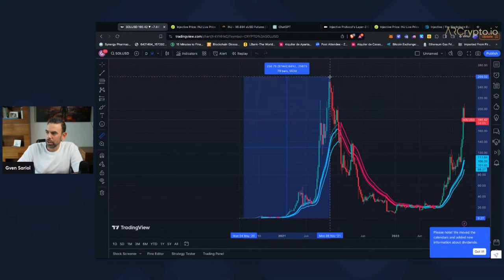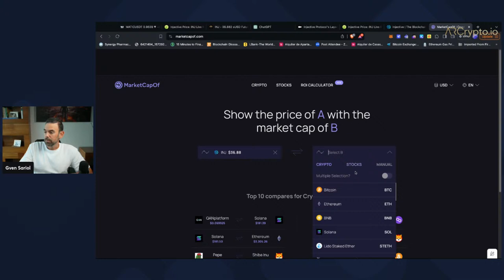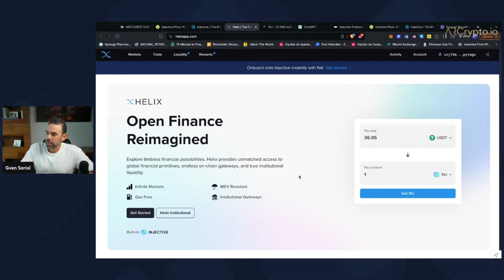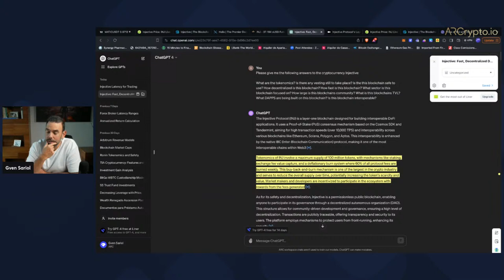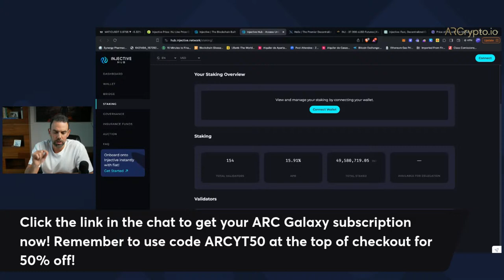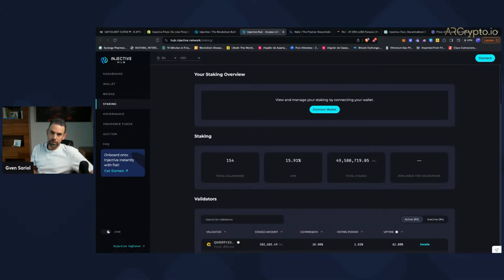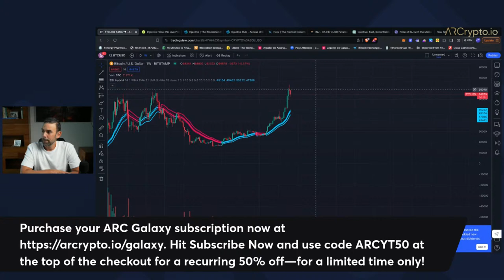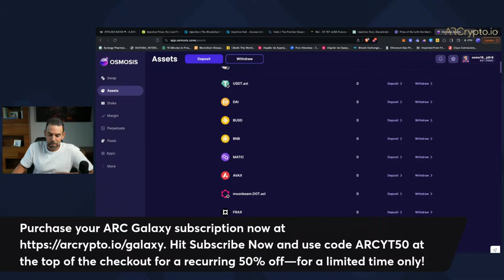Today I’ll Show You Some Different Cryptos That Could Make Solana Type Moves.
Solana is up 817% in the last year. Today I’m going to show you different cryptos that cold make Solana's moves look like child’s play.

Want to be ahead of the pack when it comes to crypto? Normally $194, now $97 with code.
As of February 12, 2024 we are at over 400 users in less than four weeks. Use this code to redeem discount: ARCSUB50YT

wealthrenegade/a...
Purchase a new Ledger to protect your crypto: https://
r=c80ae83b920